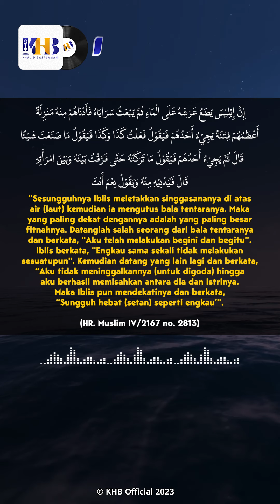Prestasi Terbesar Iblis, Membuat Suami Istri Bercerai - Khalid Basalamah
Dari Jabir radhiyallahu ‘anhu dari Nabi ﷺ sallam bersabda,
إِنَّ إِبْلِيْسَ يَضَعُ عَرْشَهُ عَلَى الْمَاءِ ثُمَّ يَبْعَثُ سَرَايَاهُ فَأَدْنَاهُمْ مِنْهُ مَنْزِلَةً أَعْظَمُهُمْ فِتْنَةً يَجِيْءُ أَحَدُهُمْ فَيَقُوْلُ فَعَلْتُ كَذَا وَكَذَا فَيَقُوْلُ مَا صَنَعْتَ شَيْئًا قَالَ ثُمَّ يَجِيْءُ أَحَدُهُمْ فَيَقُوْلُ مَا تَرَكْتُهُ حَتَّى فَرَّقْتُ بَيْنَهُ وَبَيْنَ امْرَأَتِهِ قَالَ فَيُدْنِيْهِ مِنْهُ وَيَقُوْلُ نِعْمَ أَنْتَ
“Sesungguhnya Iblis meletakkan singgasananya di atas air (laut) kemudian ia mengutus bala tentaranya. Maka yang paling dekat dengannya adalah yang paling besar fitnahnya. Datanglah salah seorang dari bala tentaranya dan berkata, “Aku telah melakukan begini dan begitu”. Iblis berkata, “Engkau sama sekali tidak melakukan sesuatupun”. Kemudian datang yang lain lagi dan berkata, “Aku tidak meninggalkannya (untuk digoda) hingga aku berhasil memisahkan antara dia dan istrinya. Maka Iblis pun mendekatinya dan berkata, “Sungguh hebat (setan) seperti engkau” (HR Muslim no. 2813)

Al-Munawi menjelaskan mengenai hadits ini,
إن هذا تهويل عظيم في ذم التفريق حيث كان أعظم مقاصد اللعين لما فيه من انقطاع النسل وانصرام بني آدم وتوقع وقوع الزنا الذي هو أعظم الكبائر
“Hadits ini menunjukan peringatan yang sangat menakutkan tentang celaan terhadap perceraian. Hal ini merupakan tujuan terbesar (Iblis) yang terlaknat karena perceraian mengakibatkan terputusnya keturunan. Bersendiriannya (tidak ada pasangan suami/istri) anak keturunan Nabi Adam akan menjerumuskan mereka ke perbuatan zina yang termasuk dosa-dosa besar yang paling besar menimbulkan kerusakan dan yang paling menyulitkan.” (Faidhul Qadiir II/408)
Dengan perceraian akan banyak dampak buruk yang terjadi salah satunya jika suami dan istri sudah memiliki buah hati, maka mereka akan menjadi korban atas keputusan perceraian tersebut bisa berupa menjadi kurang perhatiannya orang tua terhadap anaknya misalnya dari sisi pendidikannya atau pertumbuhannya.
 Semoga Allah jauhkan setiap rumah tangga kita dari perceraian. Allahumma amiin..

Allahu Ta’ala a’lam bisshowab

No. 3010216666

Informasi Donasi:
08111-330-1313